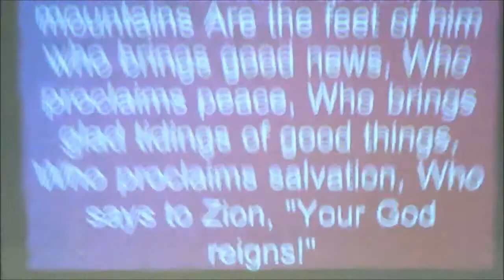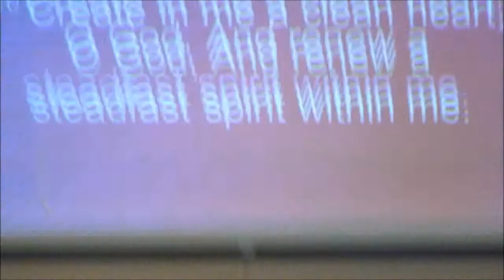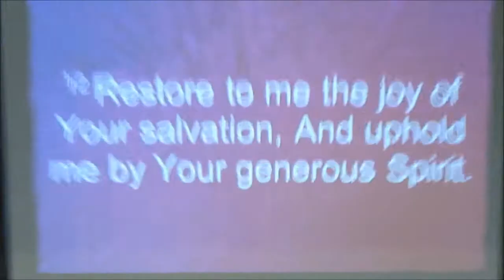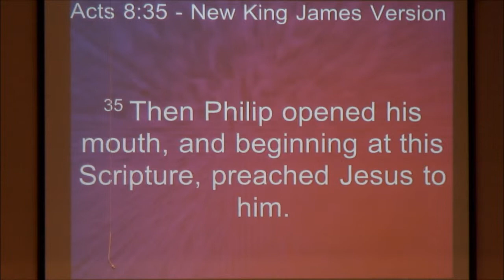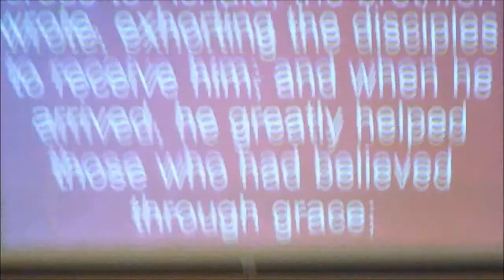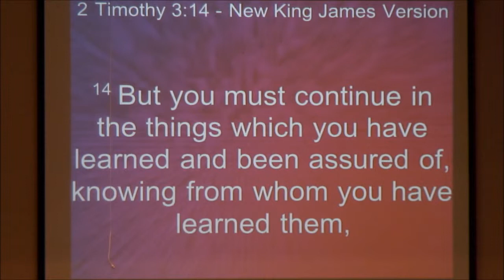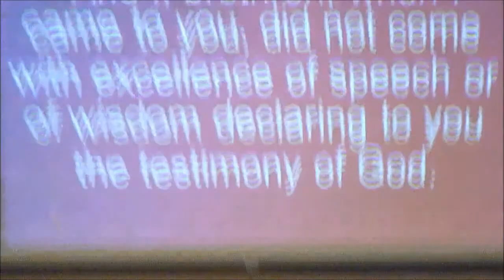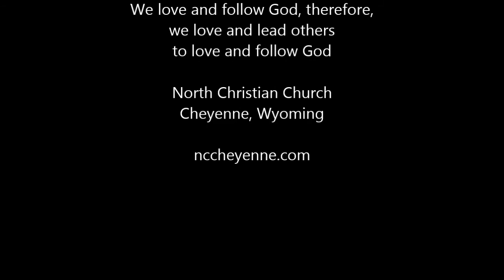Sharing the Faith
Cheyenne, Wyoming

nccheyennecom